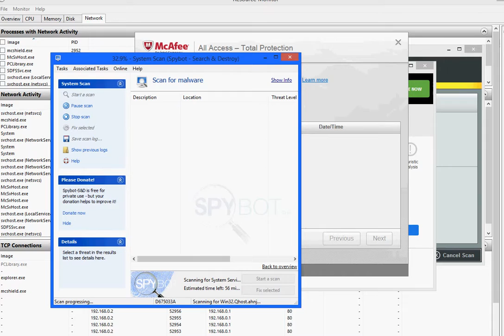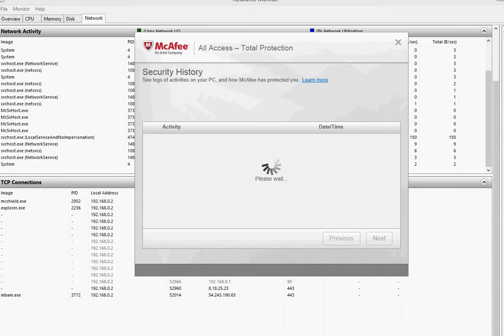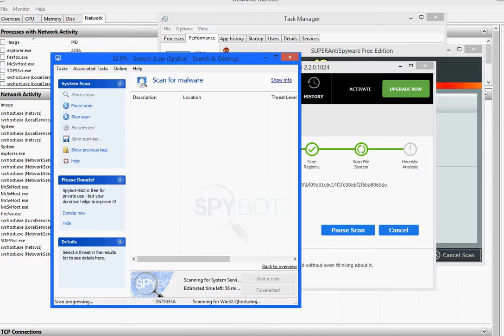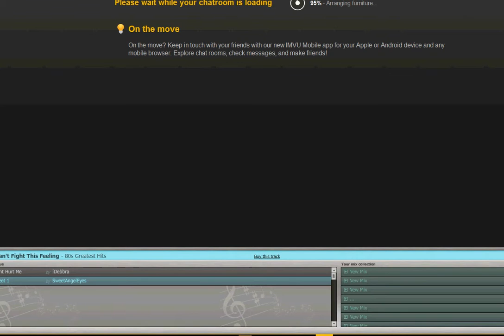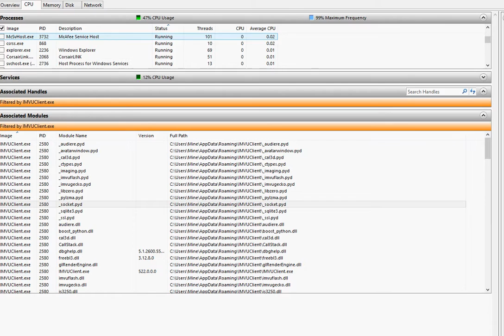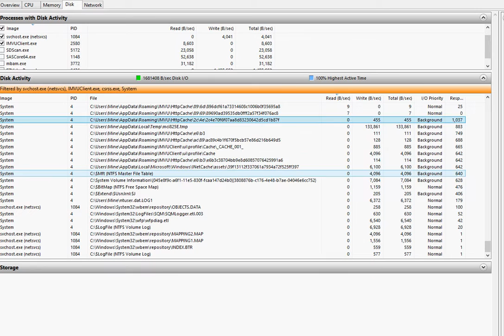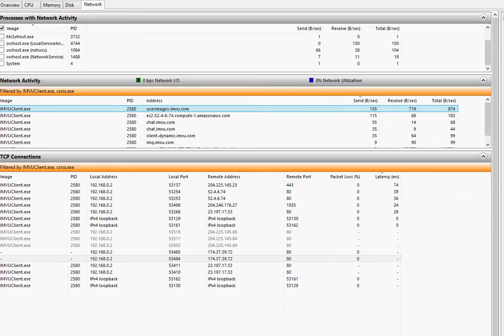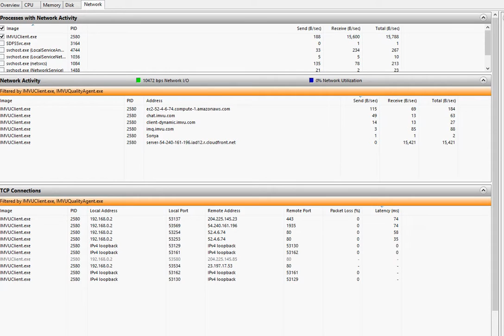december 21st 10:25 pm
So I'll stop creating designs until someone fixes it. And then if you still do not believe me. Just wait and compare. DO an analysis I don't care. Go on, waste your time like I will be.